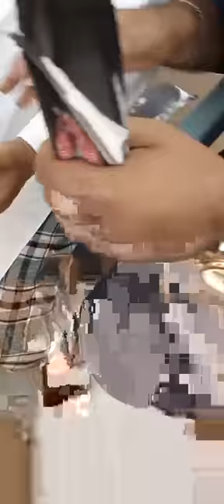استاد میاں عبدالر وف للیا نی کی چھت سے